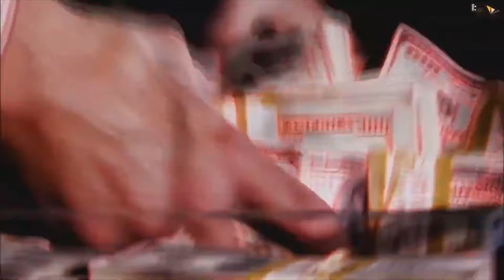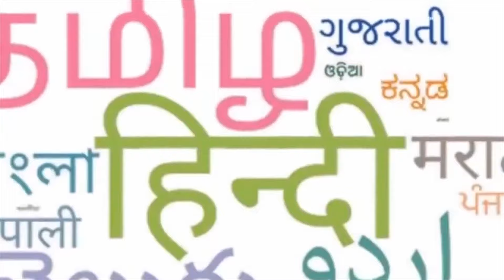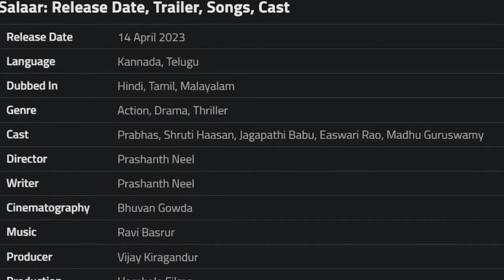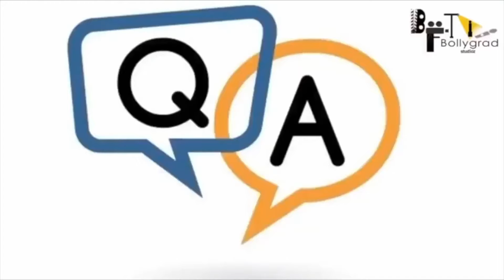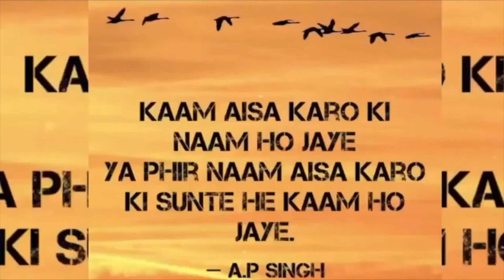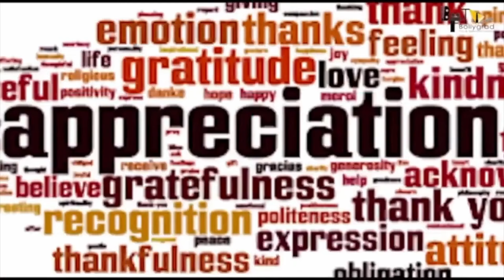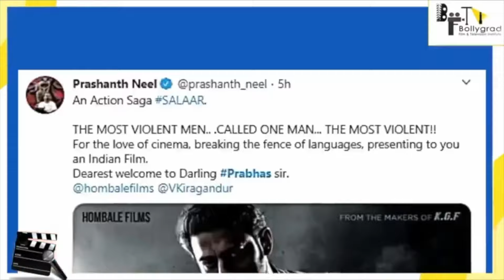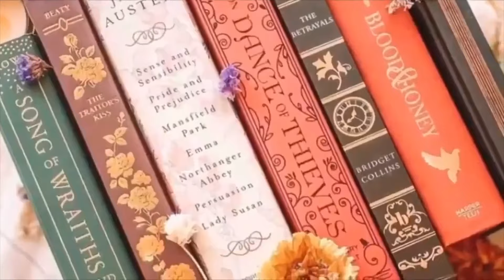Salaar Full Movie Hindi Dubbed 4K Facts| Prabhas| Prashanth Neel| Prithviraj| Shruthi Haasan|Vijay K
THE MOST VIOLENT MEN... CALLED ONE MAN... THE MOST VIOLENT 🔥
Presenting our next feature SalaarCeaseFire to the world

Salaar Full Movie Hindi facts HD 4K | Prabhas, Prashanth Neel, Prithviraj, Shruthi Haasan,Vijay Kiragandur

From the Makers of  "KGF: Chapter 1 & 2," &  the visionary director Prashanth Neel, comes a film that will push the boundaries of cinematic brilliance, presenting you the official teaser of "Salaar", featuring the powerhouse talents of Prabhas, Prithviraj, Shruthi Haasan, Tinu Anand, Eshwari Rao, Jagapathi Babu, Sriya Reddy, Garuda Ram.
Rebel Star Prabhas shines as Salaar, Directed by Prasanth Neel, and produced by Hombale Films, this teaser offers a thrilling glimpse into the intense narrative and mind-blowing visuals that await you.
SALAAR MOVIE CREDITS:
DOP : Bhuvan Gowda
Production Designer : Shivakumar - T L Venkatachalapathi
Stunts : Anbarivu
Costume Designer : Thota Vijay Bhaskar
Executive Producers : KV Rama Rao - Karthik
Editor : Ujwal Kulkarni
Dialogues : Sandeep Reddy Bandla - Hanuman Chaudhary - DR Suri
VFX Supervisor : Raghav Tamma Reddy
Lyricist : Krishna Kanth

Direction Team:
DHODL PRAKASH (EMM) - BHARGAV N (ERY) - NANDA KISHORE ABBURU - VEDHA KALAVAKURI - CHALLAGULLA NANI - HARISH MADALA - SREERAM VADLAMANI - MURALI MUDDENAHALLY
GOWRA CHANDRABABL NAIDU - AKASH THARGAAR - LIKHITH RAGHUVEER S- RAM REDDY MARELLA - SUPREME KRANTHI SURYA - FARMAN ULLA

Editor - Ronav